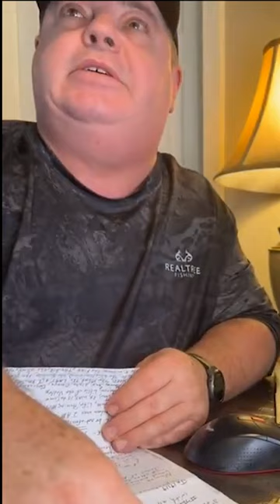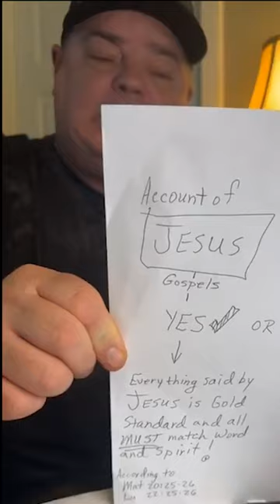Identifying with Jesus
**Must watch
One of the most important messages to date